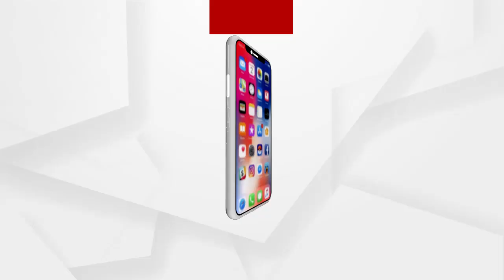ଭିମସାରରେ ଆରମ୍ଭ ହେଲା ପ୍ରଥମ ପର୍ଯ୍ୟାୟ କରୋନା ଟିକାକରଣ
ବୁର୍ଲା ଭିମସାରରେ ଆରମ୍ଭ ହେଲା ପ୍ରଥମ ପର୍ଯ୍ୟାୟ କରୋନା ଟିକାକରଣ.